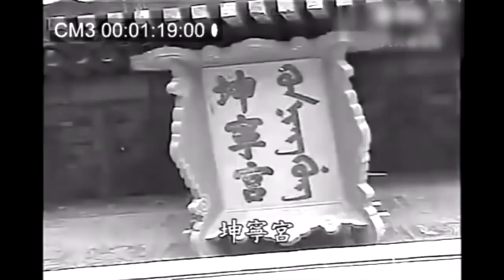清朝最后一个太监孙耀庭 溥仪夫妇贴身太监【珍贵影像】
孙耀庭口述溥仪婚礼，口述溥仪性格。他为溥仪夫妇贴身太监，深受溥仪夫妇器重。因患肝硬变，被赏假和重金自满洲国回北京治疗。晚年生活凄凉。